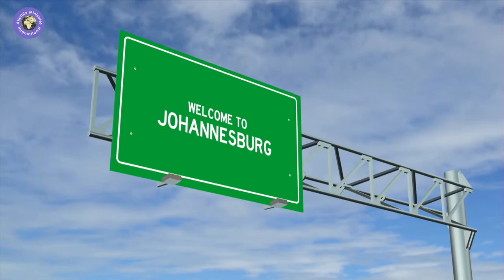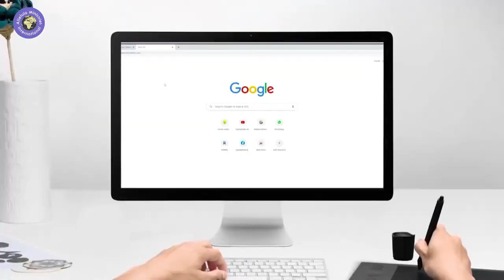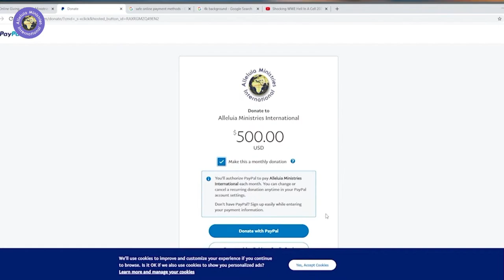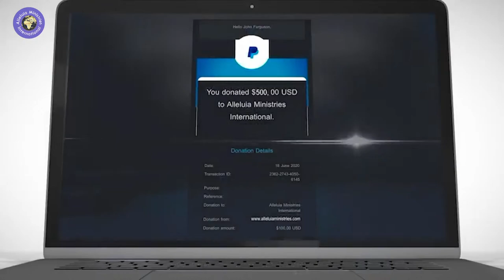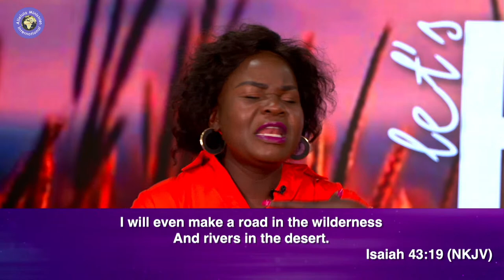Let's Pray with Pastor Alph Lukau | Thursday 05 October 2023 | LIVESTREAM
• Omega – Scott Buckley (No Copyright M...

 • Terminus – Scott ...